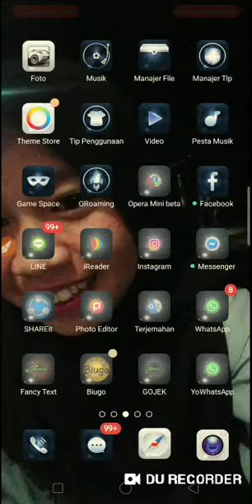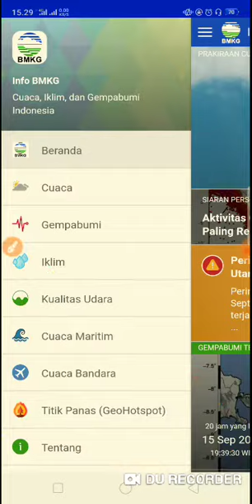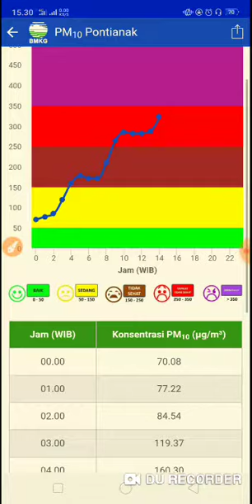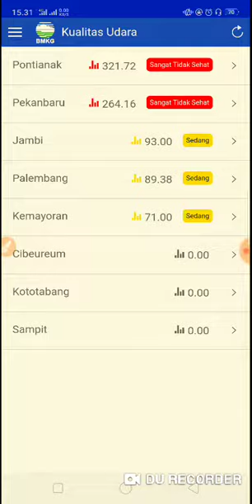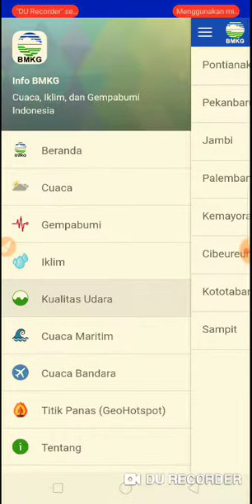MELIHAT TITIK PANAS,DAN KUALITAS UDARA YANG BERADA DI WILAYAH INDONESIA!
seperti yang kita bersama bahwa belakangan ini banyak terjadi kebakaran hutan, sehingga mengakibatkan kualitas udara pun menjadi buruk, saya disini ingin memberikan informasi ter update tentang titik panas dan kualitas udara yang terjadi di berbagai daerah dengan menggunakan aplikasi INFO BMKG